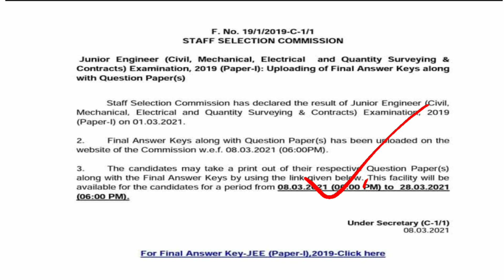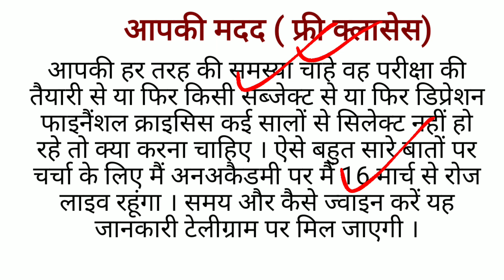Notice regarding free classes on genral topic .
If you are preparing for ssc cgl , ssc chsl , ssc cpo , ssc mts and having any doubt join our telegram channel -

ssc nr website
sscnr.nic.in

New SSC Exams batches every week on Unacademy. Get your subscription now!

Unacademy Subscription Benefits:
1. Learn from your favorite teacher
2. Dedicated doubt clearing sessions
3. One Subscription, Unlimited Access
4. Real-time interaction with Teachers
5. You can ask doubts in the live class
6. Download the videos & watch offline